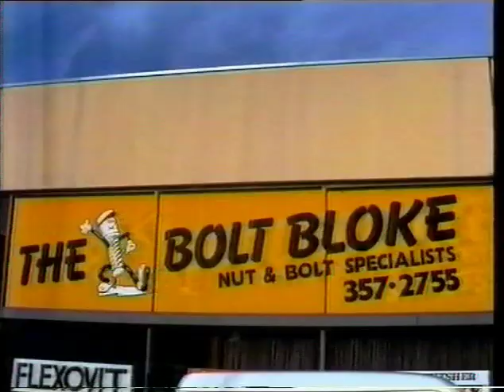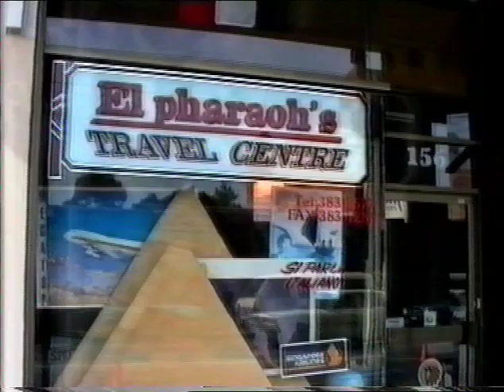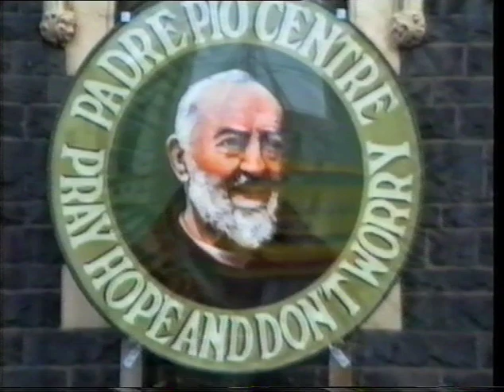The Late Show - Mick and Tony at Job Warehouse, The Bolt Bloke, Stacks of Slax, Dashboard Doctor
Mick Molloy and Tony Martin take to Melbourne's streets to interview the people behind unusually-named businesses, with some surprising encounters.